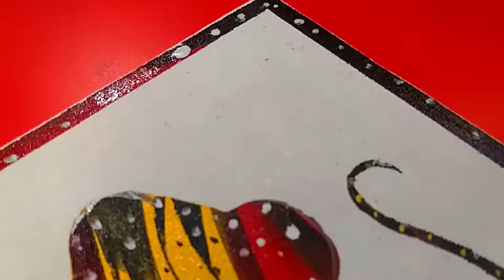BEAUTIFUL PAINTING💘HOW TO FLYING RAT ACRYLIC PAINTING IDEAS EP-1😱PAINTING CHALLENGE FOR BEGINNERS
Keyword

painting tutorial
very easy painting
easy painting water color
canvas painting landscape
painting videos satisfiying
# painting videos easy
# painting ideas
# painting tutorial for beginner step by step
# painting tutorial for beginner
# easy painting watercolor
# easy painting ideas on canvas
canvas painting video
canvas painting tutorial
couple painting
painting for you
# painting reaction